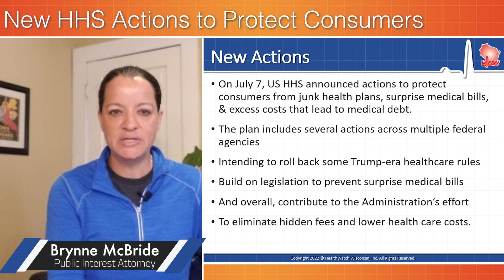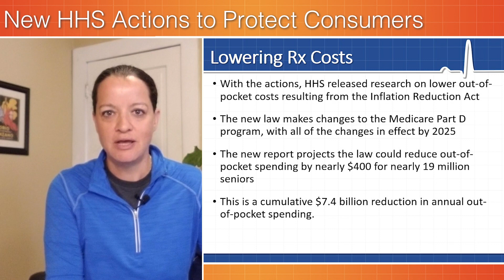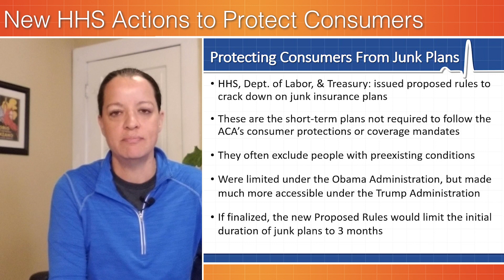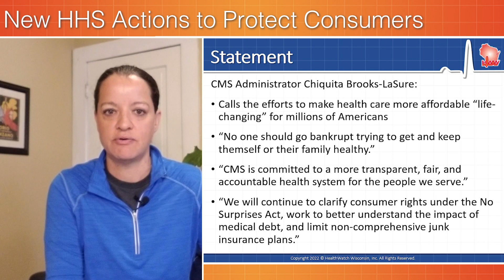HHS Announces Actions to Protect Consumers & Lower Health Care Costs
On July 7, the US Department of Health and Human Services announced actions to protect consumers from junk health plans, surprise medical bills, & excess costs that lead to medical debt. The plan includes several actions across multiple federal agencies intending to roll back some Trump-era healthcare rules, build on legislation to prevent surprise medical bills, and overall, contribute to the Administration’s effort to eliminate hidden fees and lower health care costs. We explain.
0:00 New Actions
0:31 Lowering Rx Costs
1:16 Cracking Down on Junk Plans
2:10 Protecting from Cost
2:47 Statement
3:20 Sources